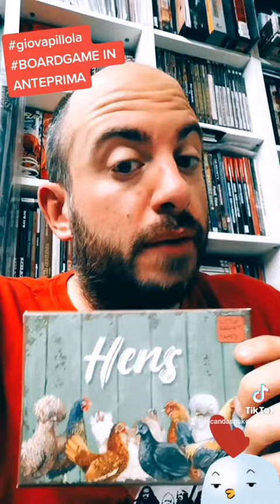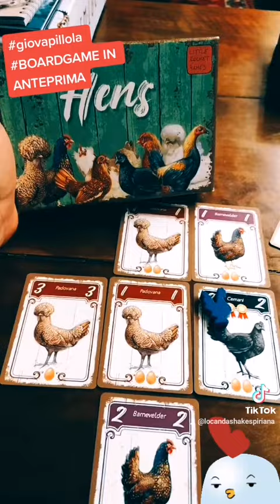Anteprima boardgame di un nuovo gioco kickstarter sulle galline? ❤️🐓🐔😊